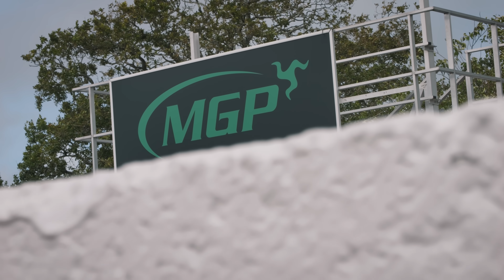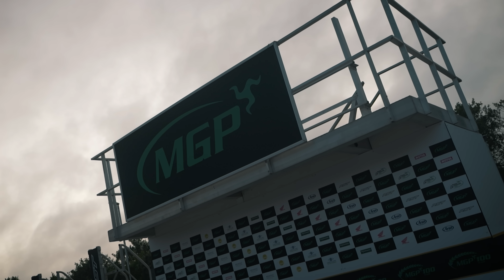Daily Round Up - Day One | Manx Grand Prix 2023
The Manx Grand Prix returns, celebrating it's 100th anniversary in 2023.

John Hogan is back for the first of this year's Daily Round Up shows.